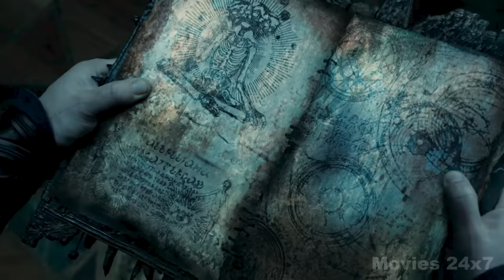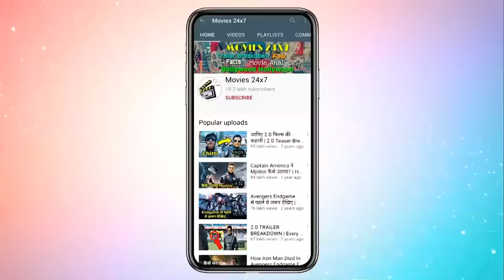Doctor Strange in the Multiverse of Madness Explained In HINDI | Doctor Strange 2 Story In HINDI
Doctor Strange Multiverse of Madness Explained In HINDI | Doctor Strange 2 Story In HINDI | Doctor Strange in the Multiverse of Madness (2022) Explain In HINDI

Doctor Strange in the Multiverse of Madness is a 2022 American superhero film based on Marvel Comics featuring the character Doctor Strange. Produced by Marvel Studios and distributed by Walt Disney Studios Motion Pictures, it is the sequel to Doctor Strange (2016) and the 28th film in the Marvel Cinematic Universe (MCU). The film was directed by Sam Raimi, written by Michael Waldron, and stars Benedict Cumberbatch as Stephen Strange, alongside Elizabeth Olsen, Chiwetel Ejiofor, Benedict Wong, Xochitl Gomez, Michael Stuhlbarg, and Rachel McAdams. In the film, Strange protects America Chavez (Gomez), a teenager capable of traveling the multiverse, from Wanda Maximoff (Olsen).

                     *** Outro Music ***